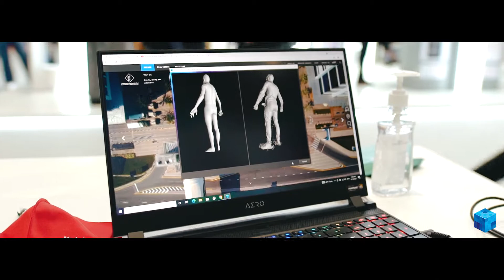Texel x GITEX 2021